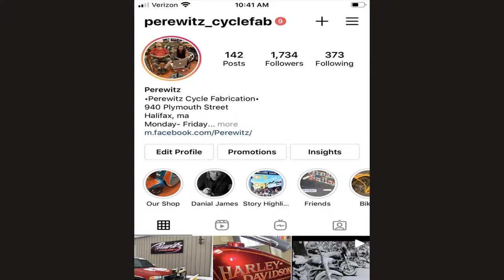Chopper History - Artist Steve Gibson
Steve Gibson from Air, Oil & Lead